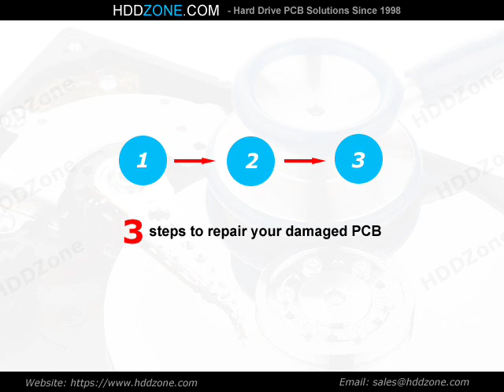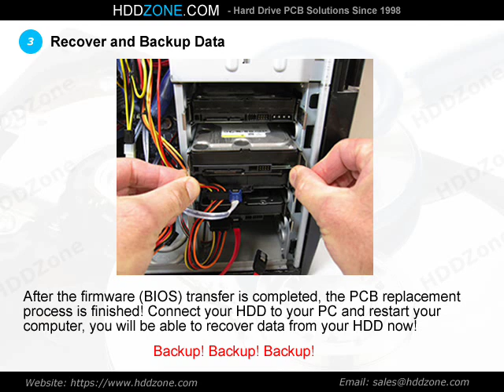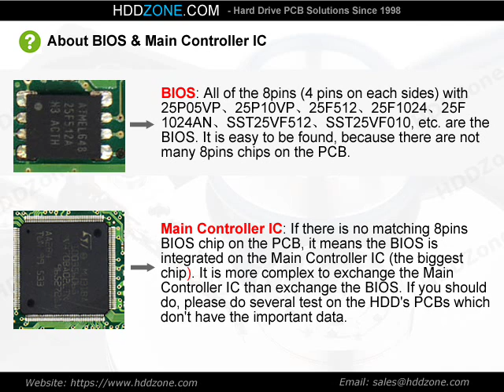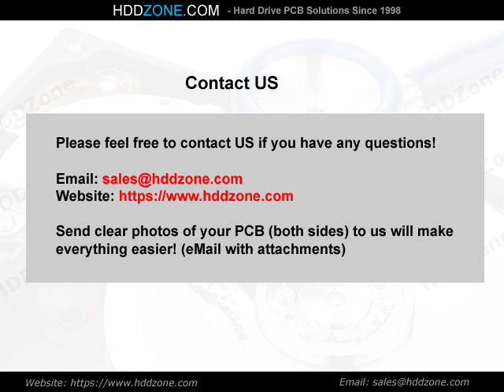2060-771927-002 Western Digital PCB Repair Replacement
(HDDZone.com) 3 steps to repair (swap) the damaged Western Digital hard drive PCB circuit board 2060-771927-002 for data recovery purpose. WD PCB logic board replacement guide.